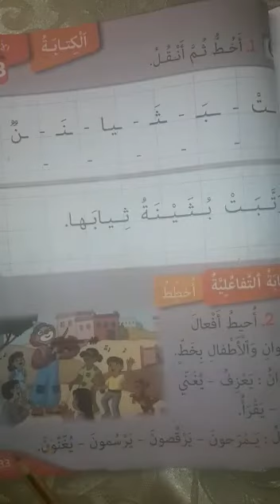1ERE ARABE ECRIT